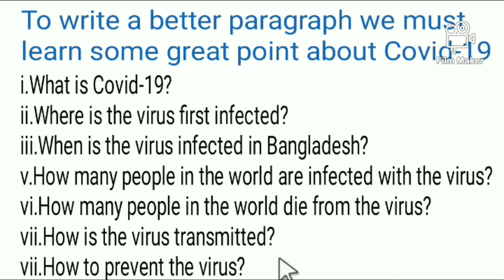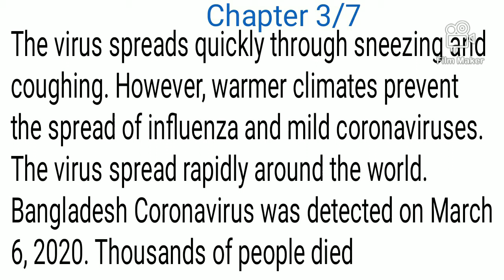Paragraph on coronavirus 2022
A Paragraph On Covid-19 in English. Covid-19 Paragraph. In this video you see a paragraph on covid-19. You can learn short paragraph on covid 19 for class 10. This short paragraph on covid 19 is also for class 8. You can write a paragraph on covid-19 in english. You can also write a paragraph on covid-19 in hindi. Students can write a paragraph on coronavirus effect and its prevention. All the students of Class 8 can be write a paragraph on coronavirus. They can write a paragraph on Covid-19.

To write a better paragraph we must learn some great point about Covid-19.
i.What is Covid-19?
ii.Where is the virus first infected?
iii.When is the virus infected in Bangladesh?
v.How many people in the world are infected with the virus?
vi.How many people in the world die from the virus?
vii.How is the virus transmitted?
vii.How to prevent the virus?